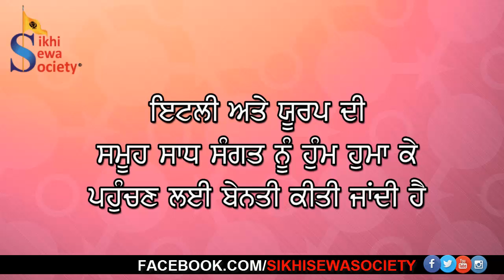Kirtan & Kavishri 2015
waehguru ji ka khalsa waheguru ji ki fateh

THIS YEAR " KIRTAN & KAVISHRI " COMPETITION
15 MARCH 2015

Società nata per creare una migliore integrazione dei Sikh in Europa.